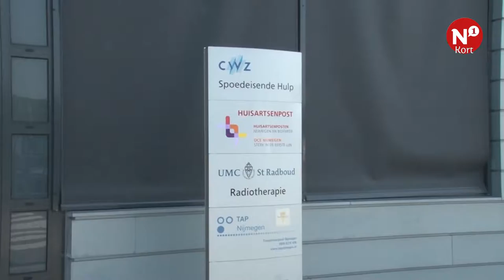N1 Kort - AltijdN1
Kandidaat-Kamerleden roepen staatssecretaris Dekker op bezoek te brengen aan Maartenschool ++ CWZ verlaagt omzet om zorg te verbeteren